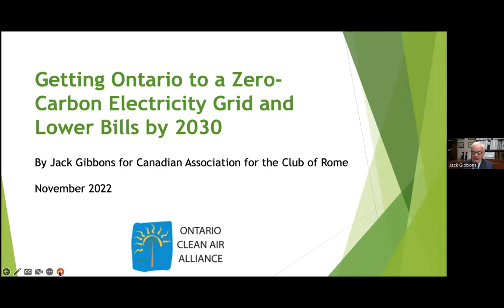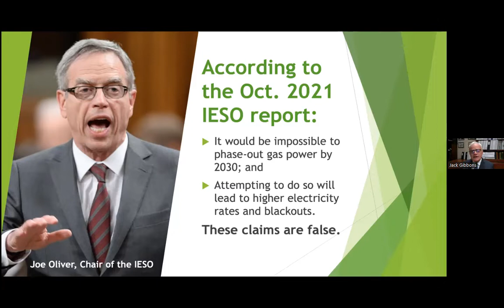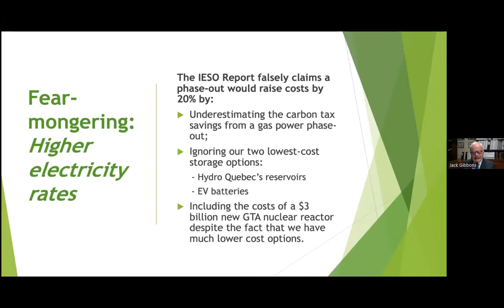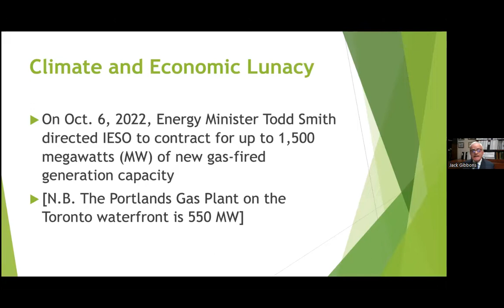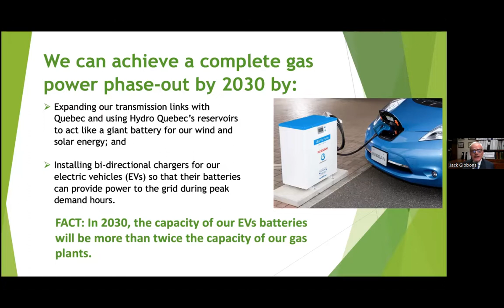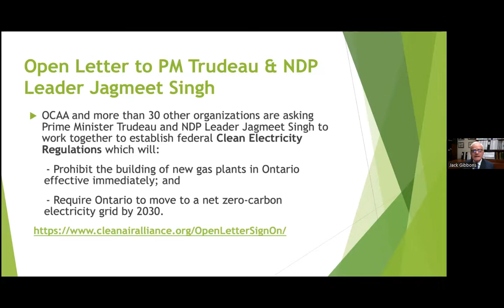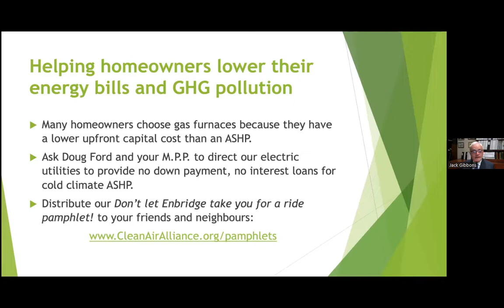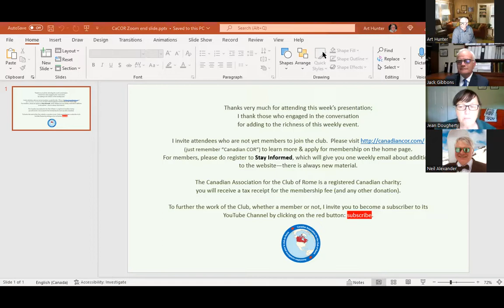Jack Gibbons Moving Ontario to Zero carbon power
Summary:
The presentation will provide a critique of Premier Doug Ford’s plans to ramp up the use of fossil gas for electricity generation and home heating.   It will outline how Ontario can reduce its greenhouse gas pollution and its energy bills by investing in energy efficiency, wind and solar energy, cold climate air-source heat pumps and by increasing our electricity trade with Quebec, including using Quebec’s hydro reservoirs to act like a giant battery for our wind and solar energy.   We will also discuss how we can work together to persuade Prime Minister Trudeau to promulgate federal Clean Electricity Regulations that will move Ontario to a zero-carbon electricity grid by 2030.

Biography:
Jack Gibbons has been Chair of the Ontario Clean Air Alliance since 1997.  He is an economist who has done research and advocacy with respect to Ontario energy and environmental issues for over 40 years.   In the past he has worked for the Ontario Energy Board and served as a Toronto Hydro Commissioner.